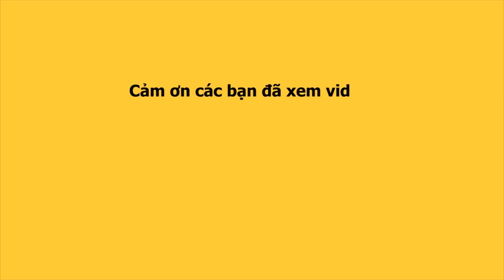Lô tô show: lần đầu Lộ Lộ mời Lâm Quốc Khải làm MC mở màn lô tô show Tân Thời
Lộ Lộ hóa thân Lâm Quốc Khải, lần đầu làm MC trong hình tượng nam như vậy tại Sài Gòn Tân Thời. Hình ảnh mới lại khiến khán giả vô cùng thích thú!